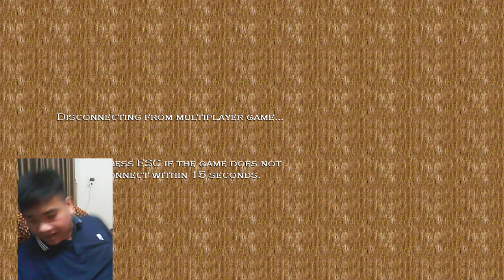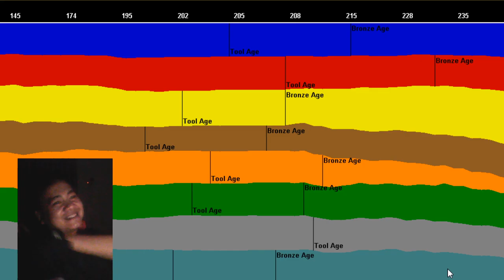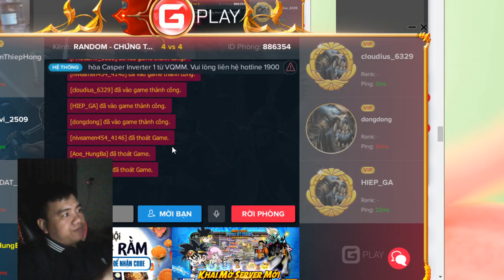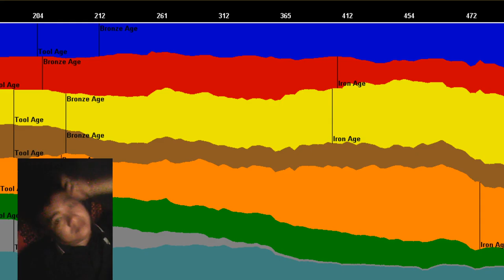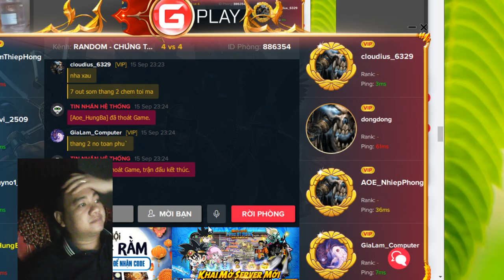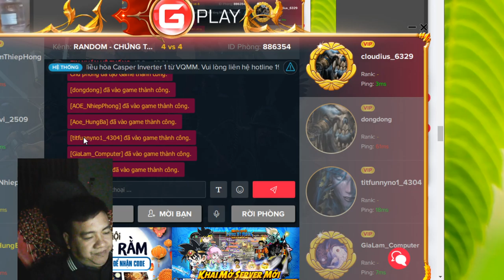AOE LIVE team bat can doi B2511235 | aoe gtv 13 kich S043371244